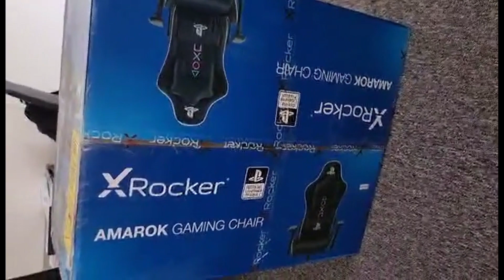GAMING CHAIR UNBOXING AND ASSEMBLE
come, join me guys